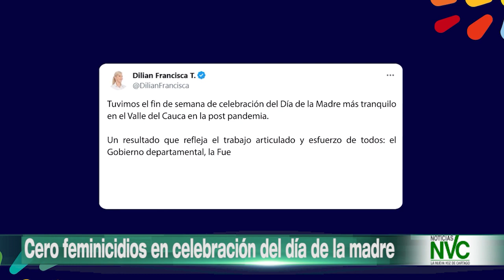Cero feminicidios en celebración del día de la madre en el Valle